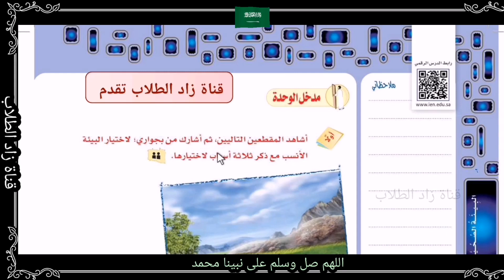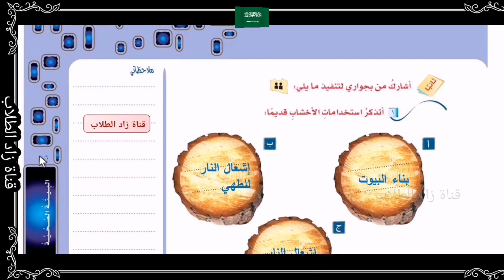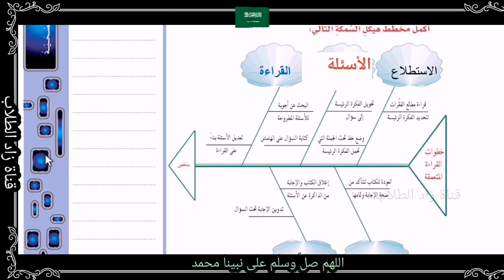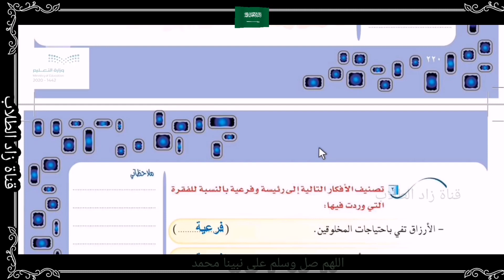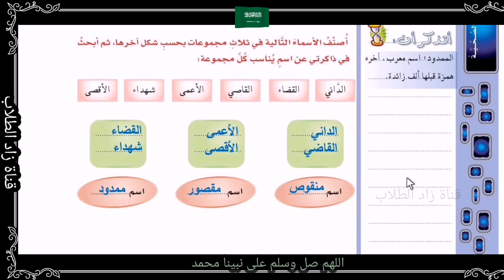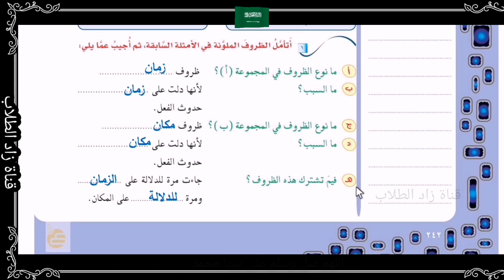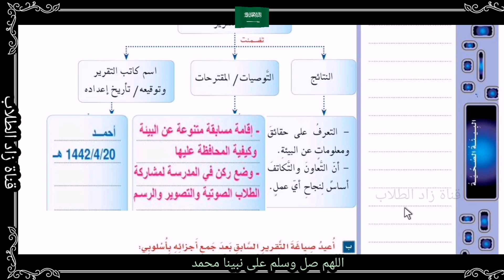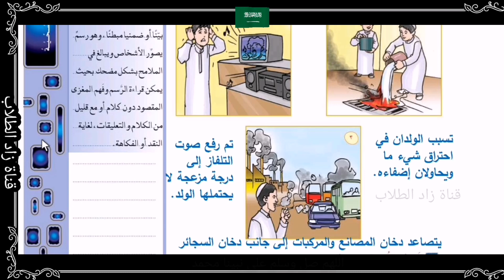حل كتاب لغتي للصف الثاني المتوسط ف2 1442 (الوحدة السادسة البيئة والصحة ) الفصل الدراسي الثاني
َحل كتاب لغتي الصف الثاني المتوسط الفصل الدراسي الثاني طبعة 1442

حل كتاب لغتي ثاني متوسط ف٢ حل لغتي ثاني متوسط ف2
الوحدة السادسة البيئة والصحة ٦ طبعة ١٤٤٢

حل كتاب لغتي الخالدة للصف الثاني المتوسط الفصل الدراسي الثاني ف2 كاملا  (الوحدة السادسة البيئة والصحة ) كامة